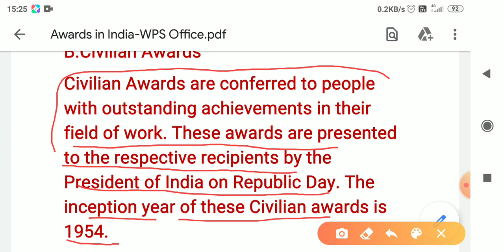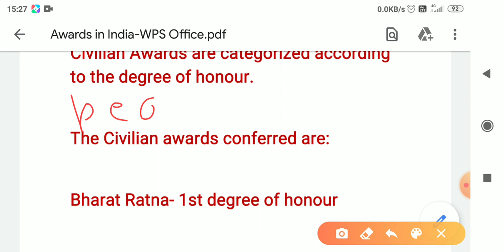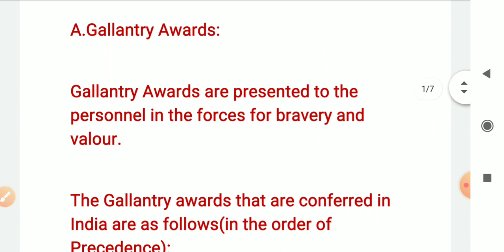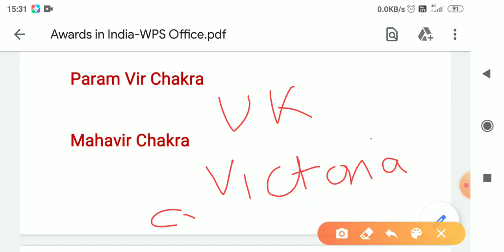Awards in India part 1Civilians awards and gallantry awards